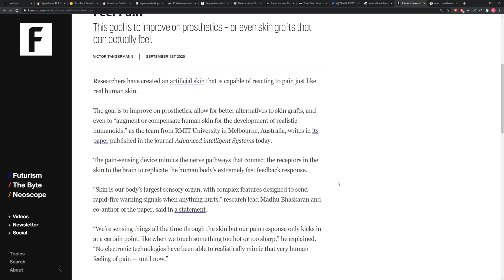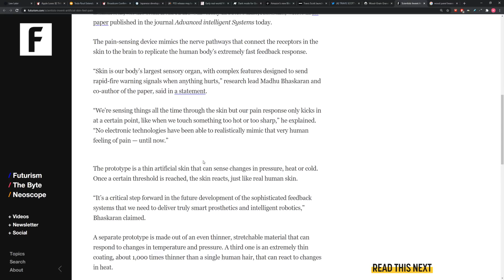Artificial Robot Skin Can "Feel" Pain